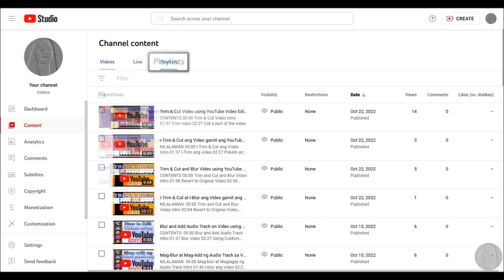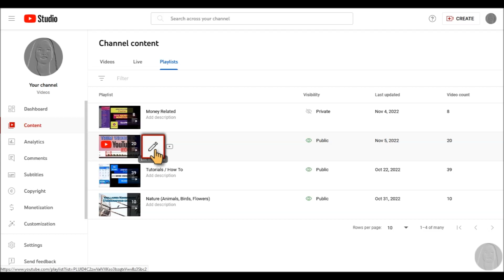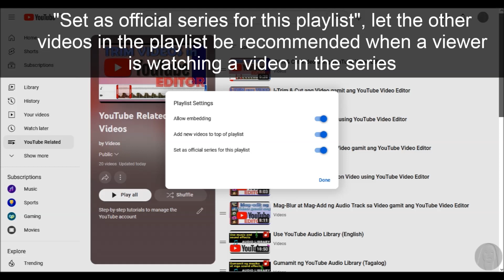YouTube Playlist Settings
NOTE:
As of November 2022, the Playlist is not anymore under the YouTube Studio menu. It was moved under YouTube Content.